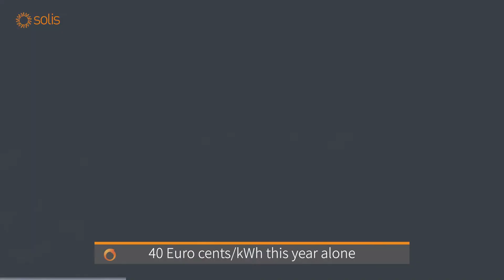Solis Insights - Global Residential Energy Storage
The demand for energy storage is expected to increase as homeowners invest in green power. According to specific research, the residential energy storage installations will reach 20GWH globally in 2022, roughly 50% YOY. And Solis S6-EH3P(5-10)K-H-EU would perfectly meet your needs to save energy costs and address energy security through the energy transition. Let us know your thoughts, questions, and inquiries by leaving your comments.